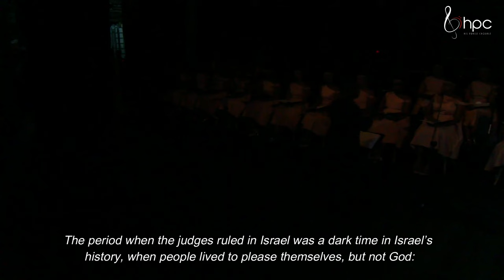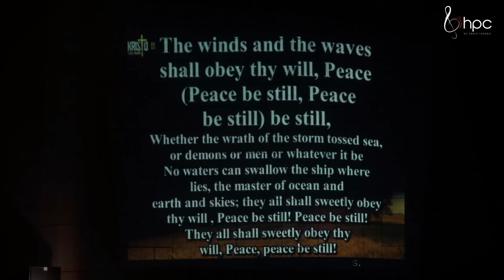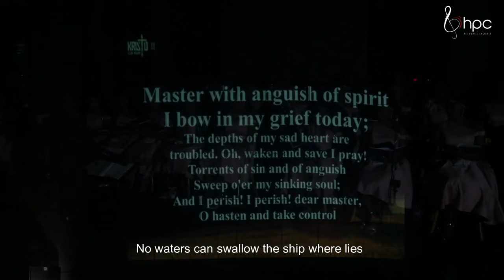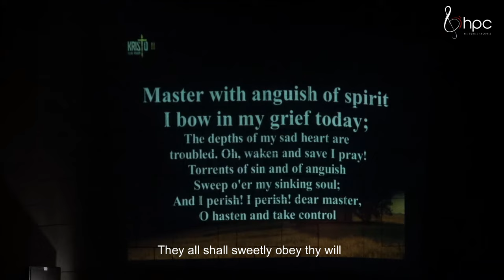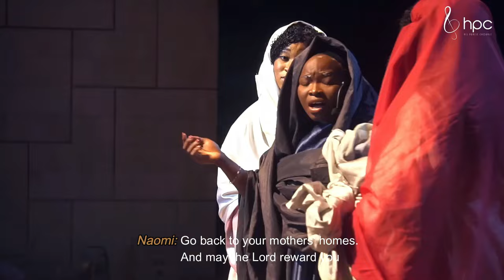The Story of Ruth - Ep 1 - Naomi Experiences Severe Hardships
An oratorio performed by His Praise Chorale to reveal the abundance of God's grace in the midst of life's difficulties. This episode reveals the struggles of Naomi when she and her husband moved to Moab. She lost everything, but returns to Judah with her daughter-in-law Ruth.

A Kristo Asore Nnwom III Recording August 7, 2022
Sound:  @MidoProductionsgh
Video:   @OpareDawuro
Light: Jobo Light and Sets